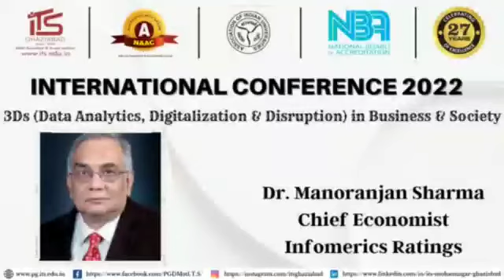International conference at I.T.S Mohan Nagar Ghaziabad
Dr. Manoranjan Sharma, Chief Economist, Informatics Rating, New Delhi